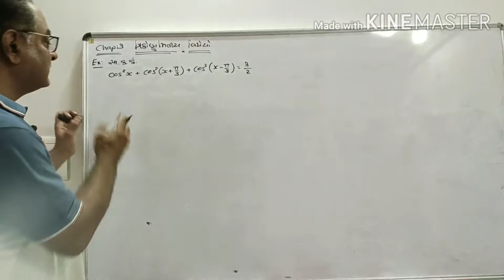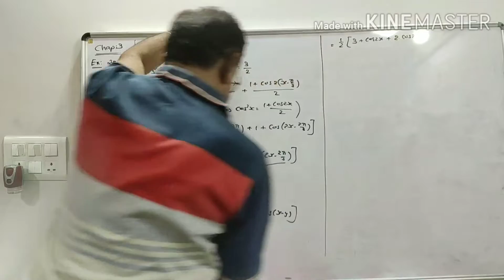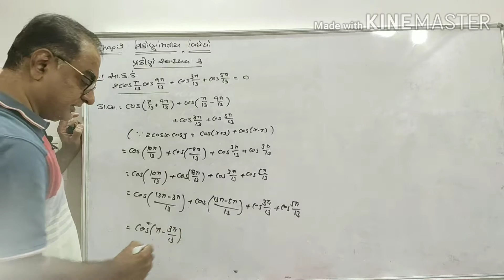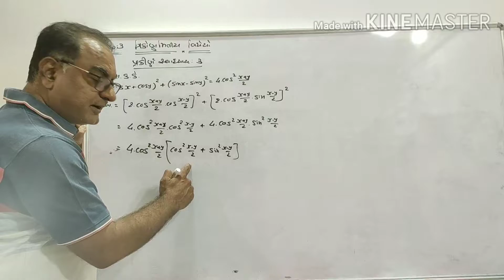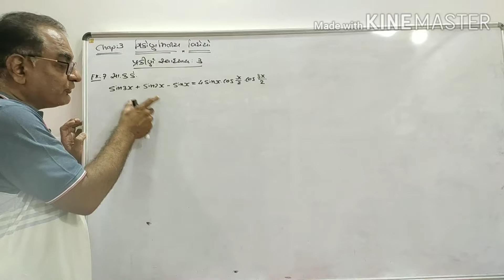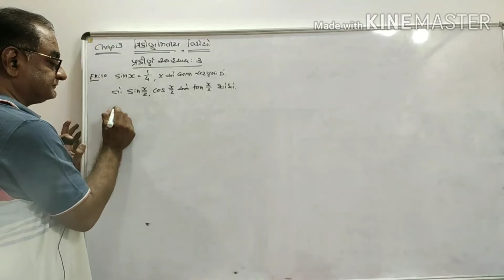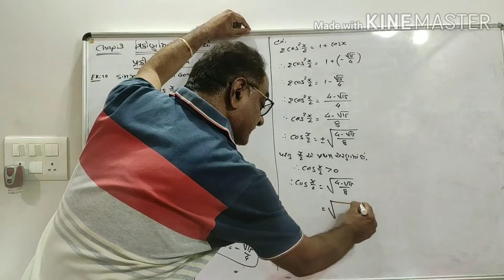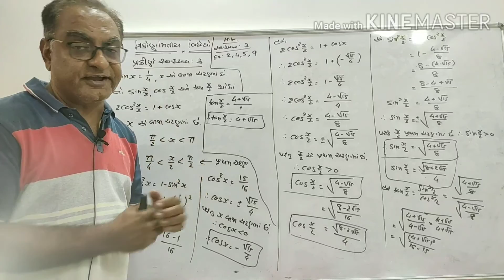STD. 11 CHAP. 3 : TRIGONOMETRIC FUNCTIONS (L-33) GUJARATI MEDIUM BY DILIP SIR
Examples of the Miscellaneous Exercise 3